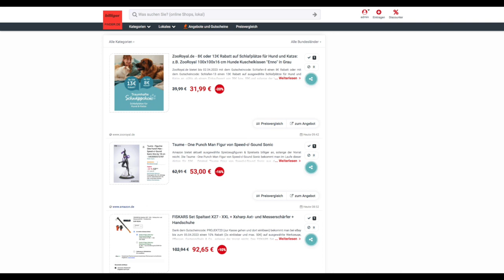Schnäppchen/Billiger des Tages 30.03.23 - Tsume - One Punch Man Figur von Speed-o'-Sound Sonic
Heute ist Schnäppchen/Billiger des Tages - Tsume - One Punch Man Figur von Speed-o'-Sound Sonic.